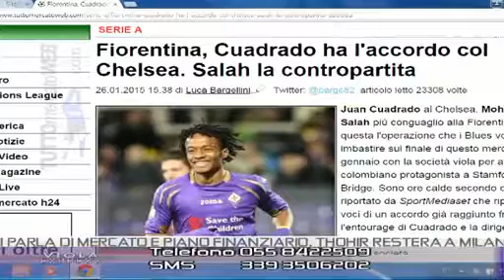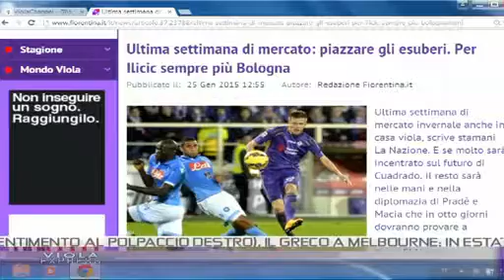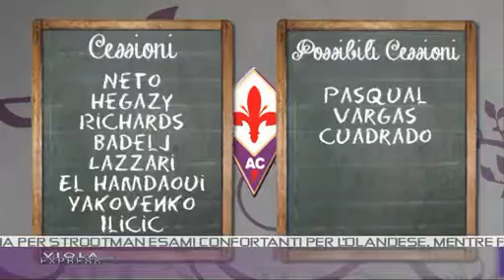VIOLA EXPRESS Lunedì 26.01.2015 2^PARTE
VIOLA EXPRESS 26 Gennaio 2015 2^Parte